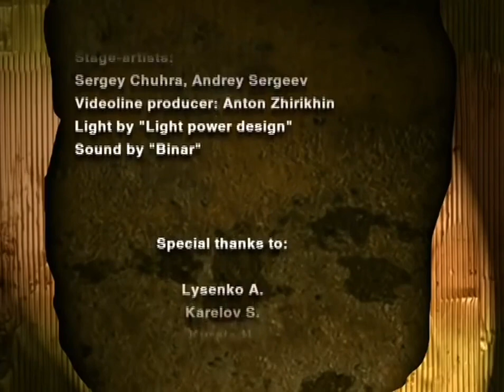Gorky Park (Парк Горького) / концерт в Москве/ на фестивале "Фантазия 97" (1997 год) [Remastered HD]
Концерт группы Парк Горького в рамках 2 московского фестиваля "Фантазия 97"
1997 год

Remastered version, HD 1080

Александр (Маршал) Миньков - вокал, бас гитара
Алексей Белов - лидер гитара, бэк вокал
Александр (Ян) Яненков - Соло гитара, бэк вокал
Александр Львов - Ударные
Николай Кузьминых - Клавишные

                                                                                                                          0.intro- 0:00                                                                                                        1.Liar - 0:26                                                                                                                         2. My generation - 4:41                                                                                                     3.Tommorow - 8:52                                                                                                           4.Stranger - 14:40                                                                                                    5.Hit me with the news - 19:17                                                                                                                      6.Ego - 23:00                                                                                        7.Try to find me - 28:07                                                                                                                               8. Five Whil drive - 32:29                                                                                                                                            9.Ocean - 36:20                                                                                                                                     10. Налёт - 40:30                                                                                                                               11.Two Candles - 52:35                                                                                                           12. Беда - 57:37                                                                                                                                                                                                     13. Moscow Calling - 1:02:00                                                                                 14.Tell my why - 1:06:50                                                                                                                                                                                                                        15.Bang - 1:10:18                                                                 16.Stare - 1:14:55